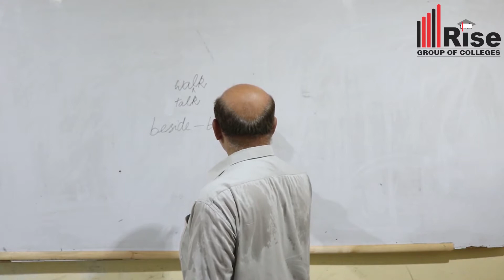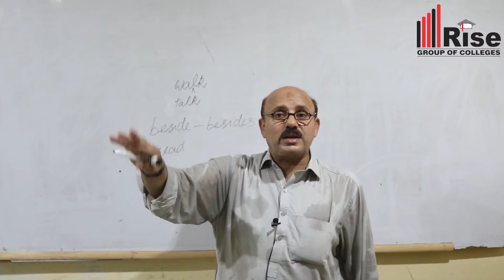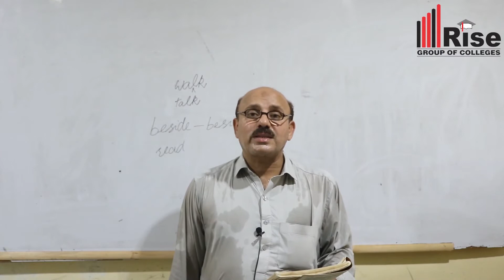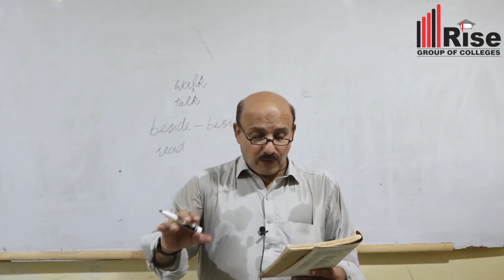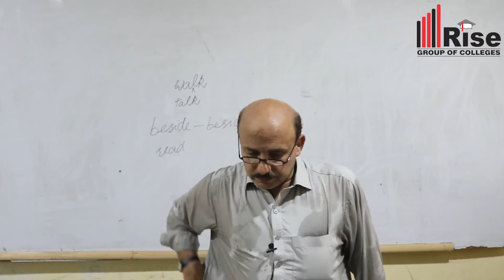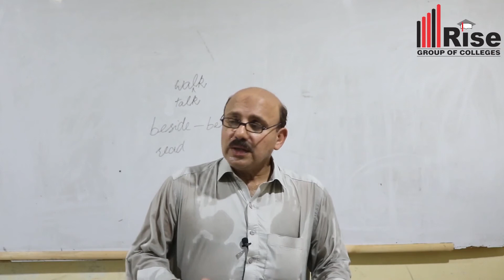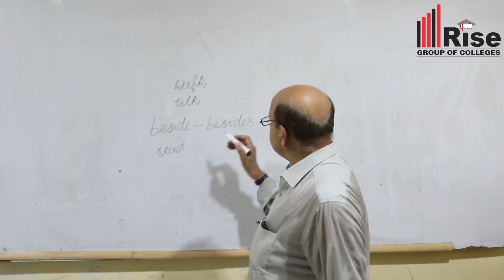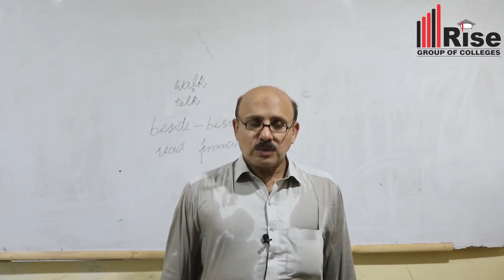English Lecture #12|Rise College Multan